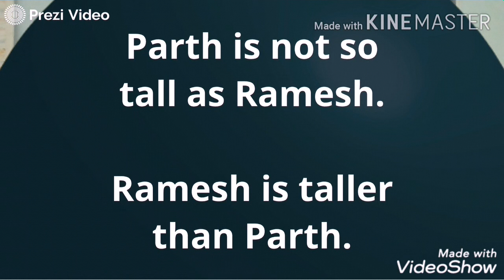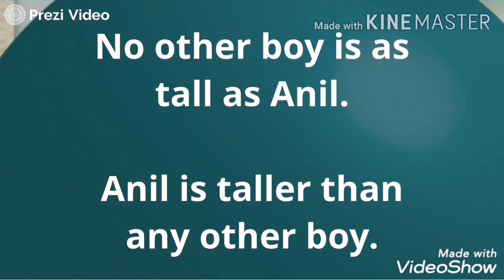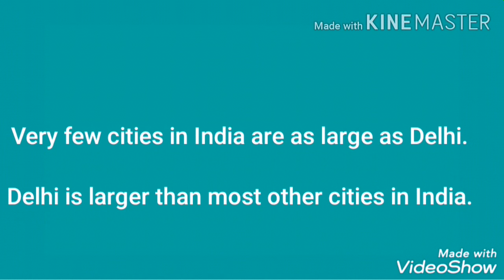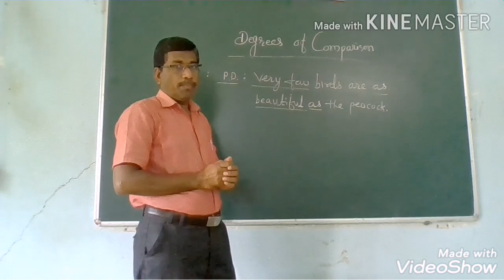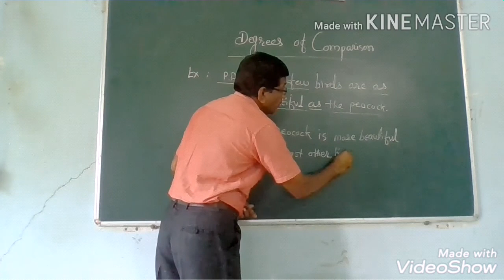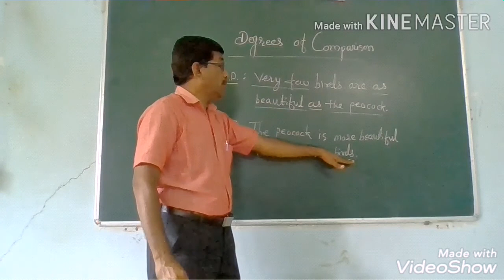Degrees of Comparison Part 2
Sunil Wadikar